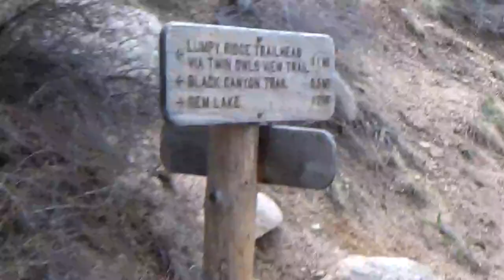A sign from the Universe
Clip from Hiking with Avalon